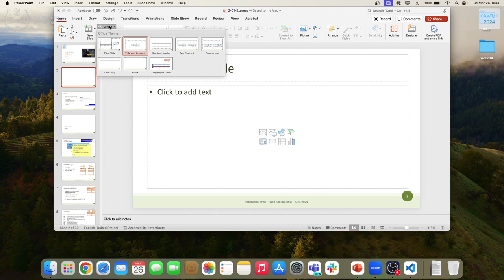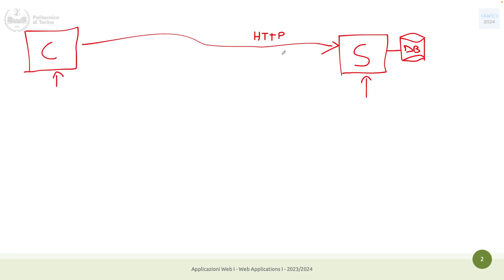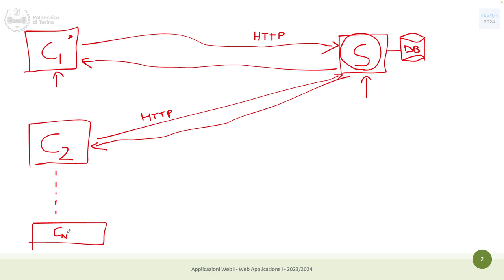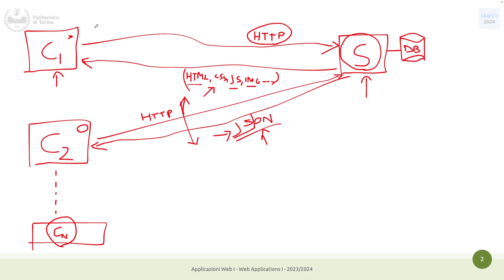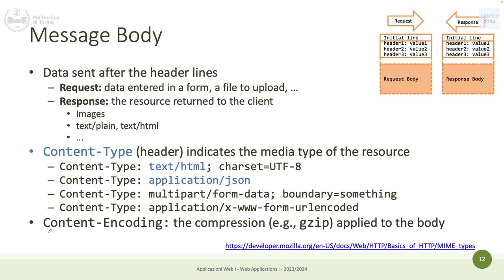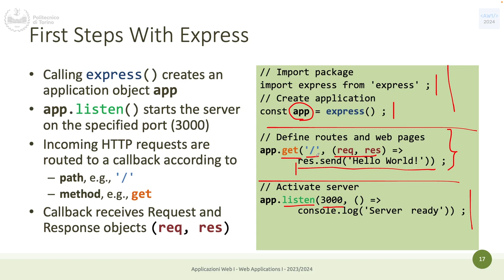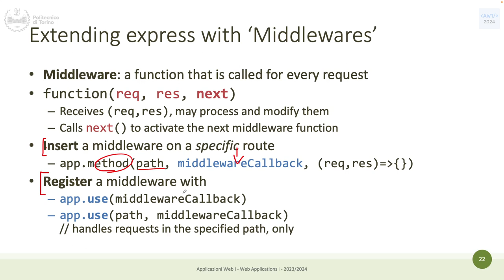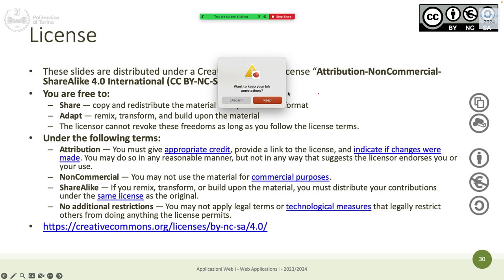AW1-2024-L09: Cenni sulle architetture web. Express.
Lezione 09, data 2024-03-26: Cenni sulle architetture web. Express.